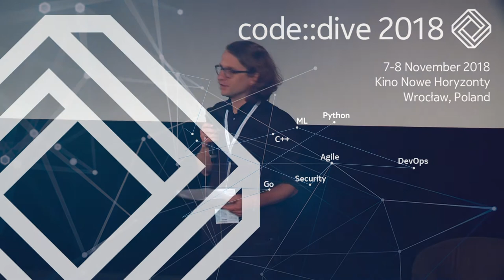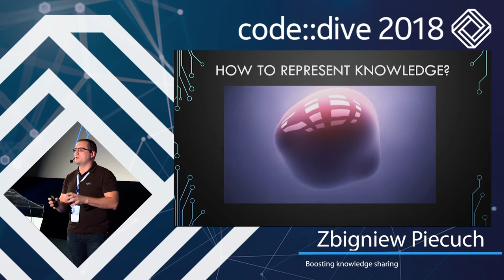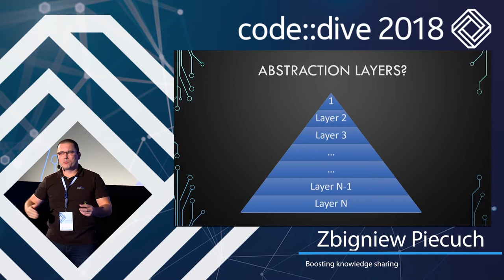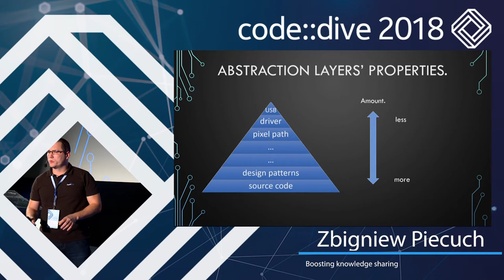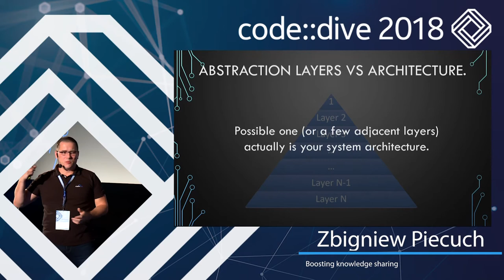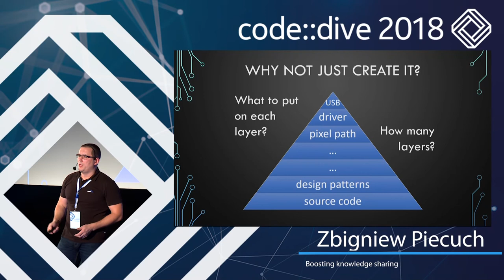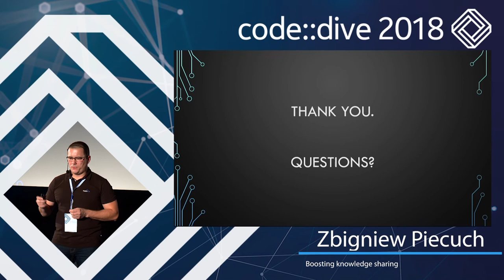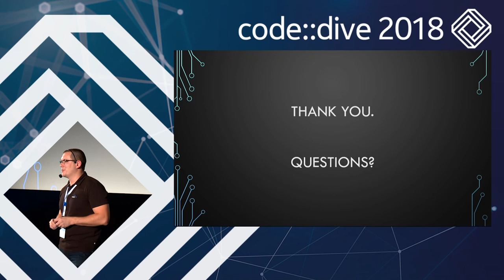Boosting knowledge sharing - Zbigniew Piecuch - code::dive 2018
In 2013 I have joined DisplayLink company. At that time pace of growth of the company was quite stable. Even then I felt that the information I received after joining were mixed, focused on some parts of the solution and missing other. That did have a negative impact on the performance for quite a significant period of time.

Sometime later situation changed and company started growing fast (this situation holds till now). While new colleagues were hired, I saw the same problems being repeated. At some point, I’ve started doing introduction talks, with newly hired colleagues in Poland office. They turned out to be very well received.

Finally, I was ready to make a presentation about how knowledge should be shared to minimize so-called mean time to productivity. That presentation was done in front of entire company and (surprisingly) it turned out to be successful and well received both by engineering colleagues and management. I don’t know if it was because of that presentation, but the fact is that passing knowledge to new colleagues has changed significantly since then.